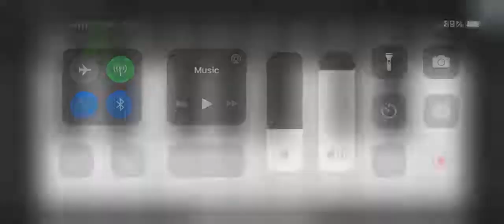Piano Song #133 (Instrumental)